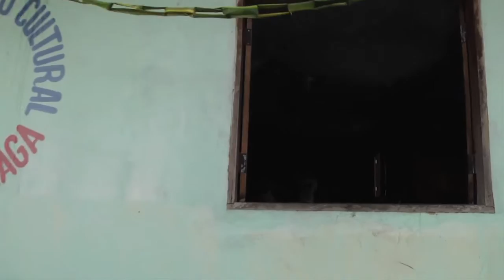Trailer do documentário 'São Pedro - Histórias de um lugar'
Assista nesse vídeo trechos do documentário que retrata a história e a vida de pessoas que moram em uma comunidade chamada São Pedro, localizada na Reserva Extrativista Tapajós-Arapiuns.
O documentário tem 40 minutos e foi idealizado por jovens da comunidade que queriam saber mais sobre a sua própria história.
Através da Chamada de Apoio às Iniciativas Juvenis Comunitária, lançado pelo Projeto Saúde e Alegria com patrocínio do programa Petrobras Socioambiental, os jovens receberam apoio material, formativo e técnico para realizar o filme.
O lançamento do documentário será no sábado, 26 de setembro de 2015, na própria comunidade de São Pedro.